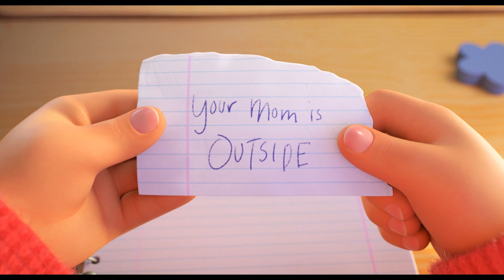[4K] Turning Red Official Trailer (2022), Animation Movies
5TH Media Channel is a channel about movie content. Here, movie lovers will see the latest movie trailers, movie clips, feature films and behind-the-scenes edits.
Director: Domee Shi
Actors: Rosalie Chiang, Sandra Oh
Genre: Family
"Turning Red" from Pixar Animation Studios' director Domee Shi, who won an Oscar for her 2018 short film, "Bao". Young actress Rosalie Chiang lends her voice to Mei Lee, a 13-year-old who suddenly "poofs" into a giant red panda when she gets too excited (which is practically ALWAYS). Sandra Oh ("The Chair", "Killing Eve") voices Mei Lee's protective, if not slightly overbearing mother, Ming, who is never far from her daughter-an unfortunate reality for the teenager. Directed by Shi and produced by Lindsey Collins, Disney and Pixar's "Turning Red" releases March 11, 2022.